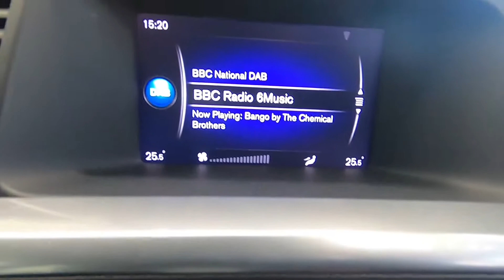VOLVO V60 SPORTWAGON 2.0 D3 150 R DESIGN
£17,995
SAT NAV, DAB RADIO, CRUISE
This is one fine sports estate indeed, effortlessly smooth and capable of an astonishing 76mpg. Looking stunning in storm grey metallic beautifully complimented with charcoal leather and alcantara upholstery the feeling of refinement is very obvious. With just 17k miles and last serviced in Feb'19 this 1 owner ex Volvo car has 18 inch twin 5 spoke diamond cut alloys which make it stand out from the German marques and offers a great alternative to the executive market. Formonthly repayment options please see our on line calculator to find that right repayment option. Please make arrangments to have a test drive, you will be thrilled.